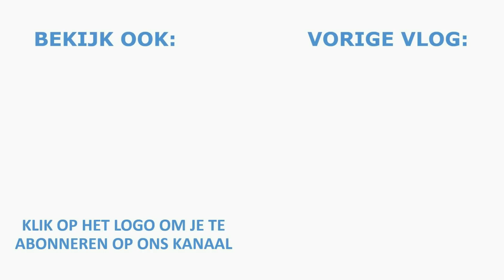SLIJTAGE KETTING VAN FIETS CONTROLEREN: Zo doe je dat (met o.a. een chainchecker)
Het meten van de slijtage van je ketting kan je prima zelf doen. In dit filmpje laat Roel zien hoe dat moet op twee verschillende manieren. Hierbij legt hij o.a. Jet gebruik van een chainchecker uit.